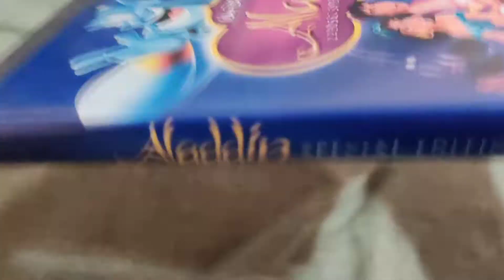Aladdin DVD Overview!